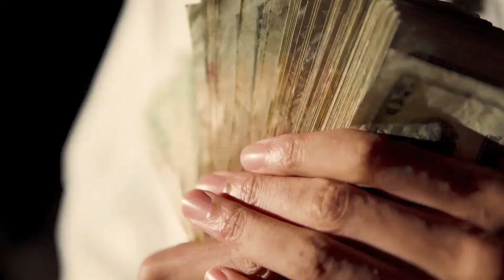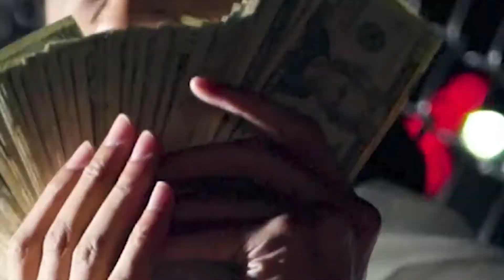DaMazin - Where You At (Official Video)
DaMazin  "Where You At" Music Video

Also listen to DaMazin "Vibes" out now featured by the NBA